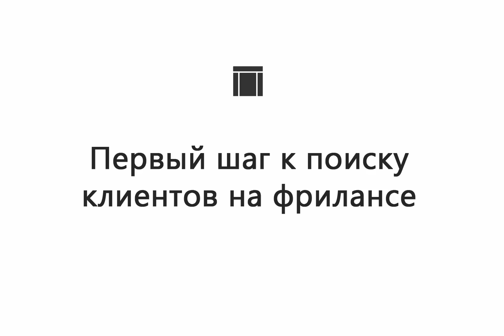Первый шаг к поиску клиентов на фрилансе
Перевод статьи Ника Коленды: 125 простых советов по улучшению юзабилити вашего сайта

Егор Камелев — собственник компании «Проекторат»